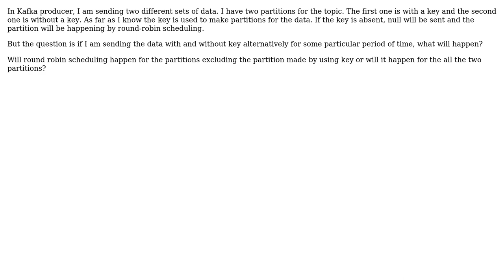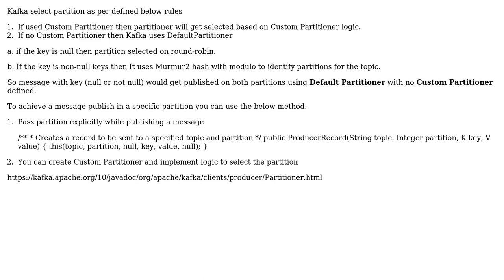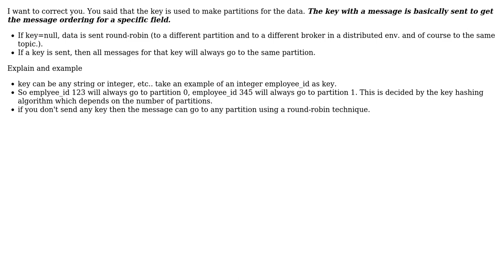Two different types of partitions in kafka producer (3 Solutions!!)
Two different types of partitions in kafka producer

With thanks & praise to God, and with thanks to the many people who have made this project possible! | Content (except music & images) licensed under CC BY-SA | Music | Images & others | With thanks to user SIVABALAKRISHNAN S 15BCS053 user Pradeep Singh user Nitin user Fatema Khuzaima Sagar and the Stack Exchange Network Trademarks are property of their respective owners. You are responsible for your own actions.